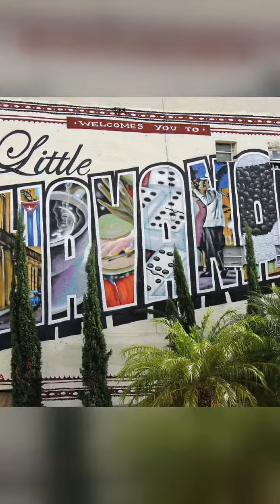Florida ( Journey To Ascend )